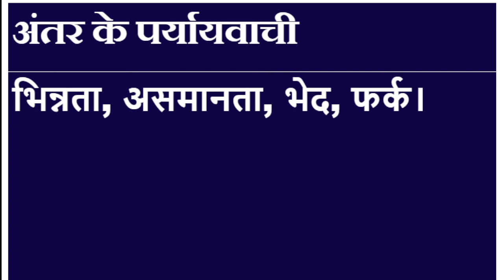अंतर शब्द का पर्यायवाची शब्द क्या है ? , Antar ka Paryayvachi Shabd Kiya Hai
आप हिंदी में इस्तेमाल होने वाले सभी महत्वपूर्ण 500 से अधिक पर्यायवाची शब्द इस Play List में सीख सकते हैं

Samanarthak word of अंतर, अंतर Synonyms in Hindi language. Get here Samanarthak Shabd of अंतर Hindi, Synonyms of अंतर , Synonyms अंतर , Know synonyms अंतर, अंतर Prayayvachi , Prayayvachi shabd of अंतर , Prayayvachak Shabd of अंतर in Hindi , What are the Synonyms of अंतर , Paryay of Antar , Antar Ka Paryay. Paryayachi of Antar, Antar ka Paryavachak, Prayayvachi of Antar , Antar ka Paryayvachi Kiya Hai , Antar paryayvachi Shabd in hindi , Antar ka paryayvachi , What is the synonym of Antar in Hindi?

Important Question of Antar
अंतर शब्द का पर्यायवाची शब्द क्या है ?
Antar ka Paryayvachi Shabd Kiya Hai ? अंतर शब्द के समानार्थी शब्द कौन कौन से है ?
अंतर शब्द का अर्थ क्या है?
अंतर शब्द का Synonyms क्या है ?